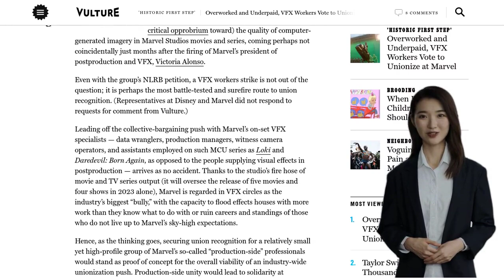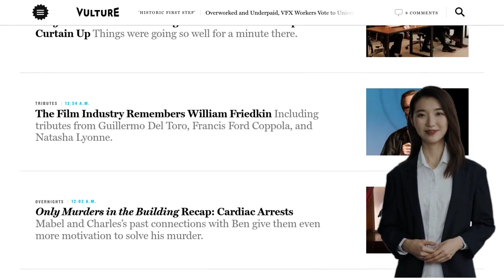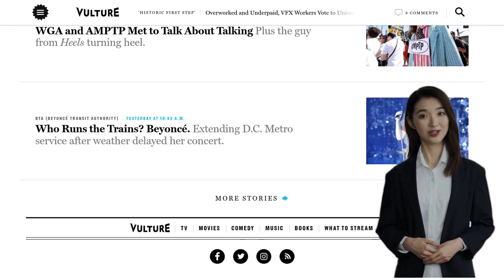VFX Workers at Marvel Vote to Unionize: Demanding Better Rights and Protections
VFX workers at Marvel Studios have voted to unionize and are demanding better rights and protections, such as paid overtime and healthcare. This move comes amid a larger labor movement in Hollywood, with the Writers Guild and Screen Actors Guild also on strike. The unionization of VFX workers could set a precedent for the industry as a whole. The core problem faced by VFX workers is that fixed cost contracts often lead to excessive work without extra compensation. The use of generative AI in the industry may impact job conditions and productivity, but it is unlikely to replace VFX workers entirely in the near future. There is a debate about whether generative AI will lead to better wages for VFX workers or if it will result in fewer jobs and increased competition.